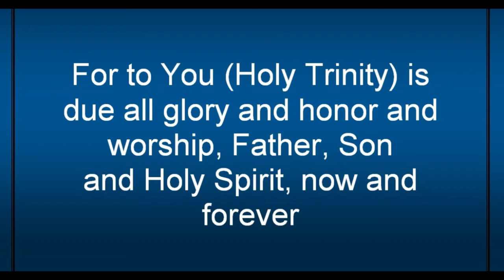Litany of Peace | Cappella Romana , Cathedral of Saint Mary | Portland, Oregon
If you don't know what to pray, if you are worried, if your mind is spinning from many concerns, if you are overwhelmed, if you are finding it is impossible to pray, the harmonies and lyrics of this song are for you.

Professional choral group Cappella Romana (Roman Chapel) planned a fundraiser with a live audience on 14 March 2020.  When SARS-CoV-2 entered the Pacific Northwest, the fundraiser was switched to a virtual event from the Cathedral of Saint Mary in Portland, Oregon, U.S.A. The videographer was Adam Lansky.

Cappella Romana brings to life music that meets a deep human need.  The vocal ensemble presents annual concert series in Portland, Oregon and Seattle, Washington, in addition to touring nationally and internationally.

Cappella Romana was founded in 1991 in Portland, Oregon  The name of the group refers to the medieval Greek concept of the Roman oikoumene (inhabited world), which embraced Rome and Western Europe, as well as the Byzantine Empire of Constantinople ("New Rome") and its Slavic commonwealth centered at Moscow.  The group is known for its exploration of Eastern Orthodox vocal music.

The Litany of Peace is part of the Divine Liturgy. Across the world, the Divine Liturgy has minor modifications according to language, author, nation, liturgical season, eparch and metropolitan.  Generally, the Litany of Peace in English is sung as follows:

Leader: In peace, let us pray to the Lord.
PEOPLE: Lord, have mercy. Hospdi, pomiluj.
Leader: For peace from on high, and for the salvation of our souls, let us pray to the Lord.
PEOPLE: Lord, have mercy. Hospodi, pomiluy.
Leader: For peace in the whole world, for the well-being of the holy Churches of God and for the union of all, let us pray to the Lord.
Leader: For this holy church and for all who enter it with faith, reverence and the fear of God, let us pray to the Lord.
Leader: For our holy ecumenical Pontiff  the Pope of Rome, let us pray to the Lord.
Leader: For our most Reverend Archbishop and Metropolitan, for our God-loving Bishop N., for the venerable priesthood, the diaconate in Christ, and all the clergy and the people, let us pray to the Lord.
Leader: For our civil authorities and all our armed forces, let us pray to the Lord.
Leader: For this city, for every city, countryside, and for those living within them with faith, let us pray to the Lord.
Leader: For seasonable weather, for an abundance of the fruits of the earth, and for peaceful times, let us pray to the Lord.
Leader: For those who travel by sea, air, and land, for the sick, the suffering, the captive, and for their safety and salvation, let us pray to the Lord.
[Special intentions are added at this time.]
Leader: That we may be delivered from all affliction, wrath, and need, let us pray to the Lord.
Leader: Help, save, have mercy and protect us, O God, by Your grace.
Leader: Remembering our most holy, most pure, most-blessed and glorious Lady, the Mother of God and ever-Virgin Mary, with all the saints, let us commend ourselves and one another, and our whole life, to Christ, our God.
Leader: For to You is due all glory and honor and worship, Father, Son and Holy Spirit, now and ever, and forever.
PEOPLE: Amen.